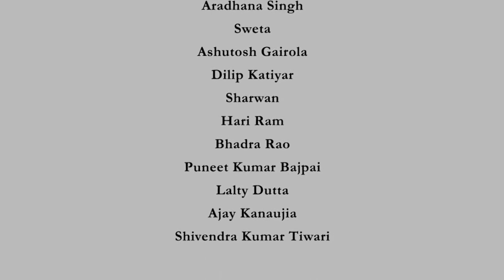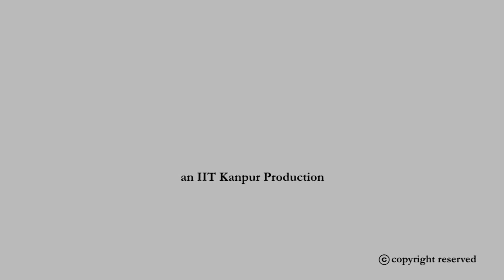Assembly of element equations, and implementation of boundary conditions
Course: Basics of Finite Element Analysis-I